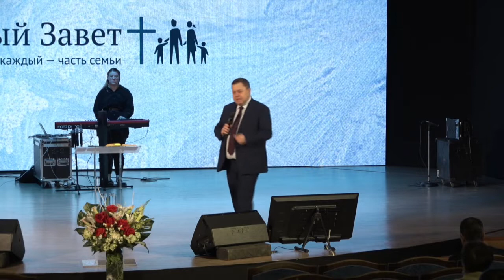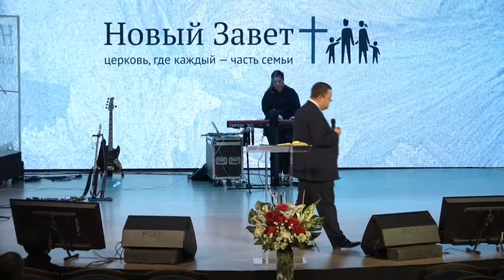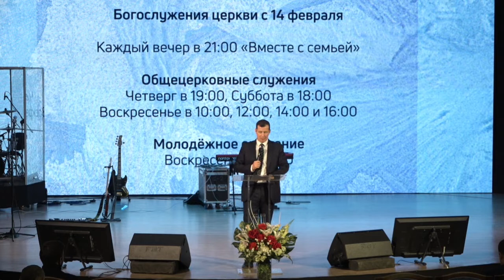ЯЗЫК ЛЮБВИ. «Служение церкви Новый Завет» 31.01.2021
Проповедует начальствующий епископ РЦХВЕ Эдуард Грабовенко.

Служитель рассказывает о том, как в последнее время постился и молился, ожидая ответы от Господа на очень важные вопросы. Но Бог говорил не о том, о чем епископ спрашивал. Ведь если мы не изменимся, мы не сможем делать то, о чем мечтаем. Каждый из нас требует своего подхода. Господь общается с каждым из нас. Иногда мы ждем, что во время поста Бог будет говорить с нами о великих планах. Или мы думаем, что Господь никогда не будет с нами, такими грешными, говорить о великом.

Каждый из нас требует индивидуального подхода, кого-то нужно ругать, и он исправиться, а кого-то нужно подбодрить.

Церковь должна понять, что Бог хочет от нее. Господь задает нам самый важный вопрос.

Продолжение в программе. Присоединяйтесь к просмотру.